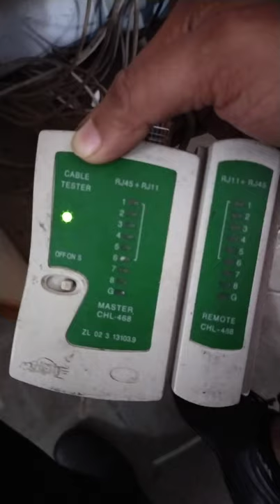RJ45 HOW TO CHECK LAN CABLE LAN TASTER